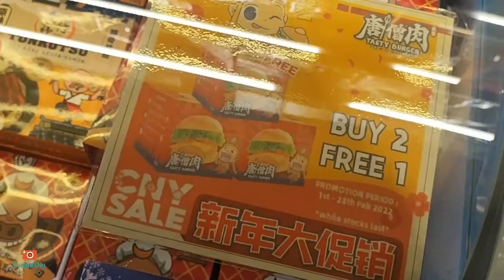新年篇【Vlog265】 ： 被感染后的吉打 第29集 之 迎接虎年 7 之拜天空 2022